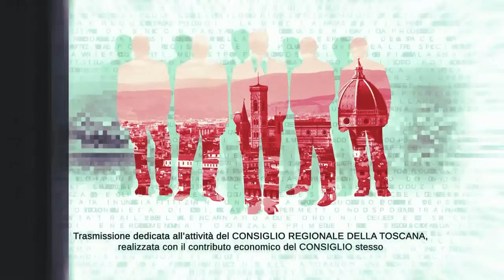TVL Te le Consiglio Regione Toscana n19 070521